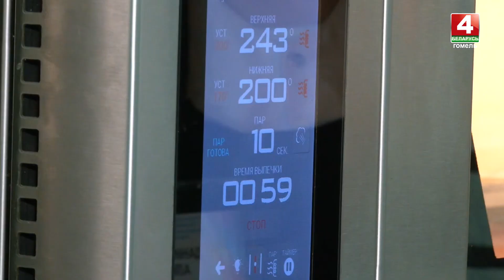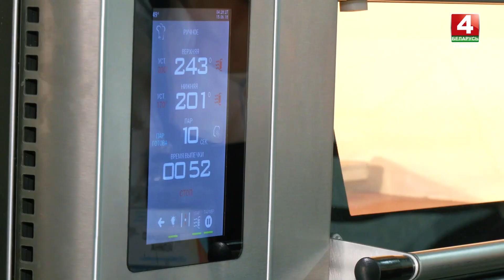В Гомеле проходит региональный этап конкурса WORLDSKILLS BELARUS-2023 по хлебопечению и кулинарии